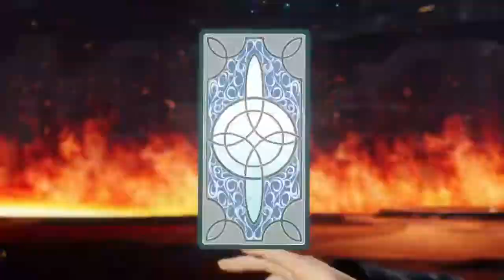DISSIDIA FINAL FANTASY NT 2017